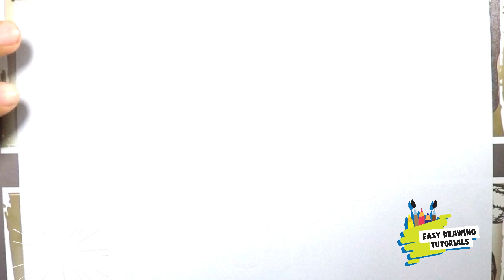How to Draw bubble letter